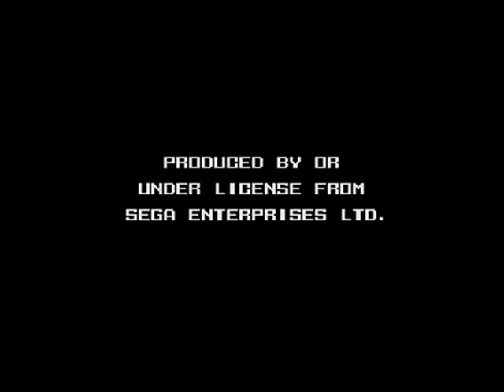Intro-Demo - Chi Chi's Pro Challenge Golf (USA, Genesis)